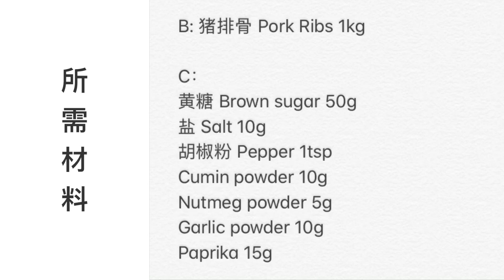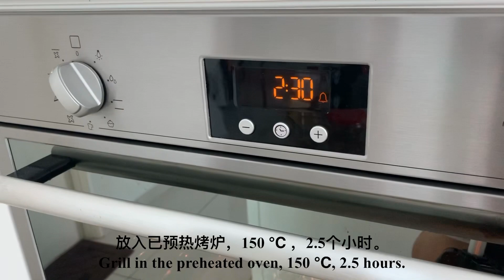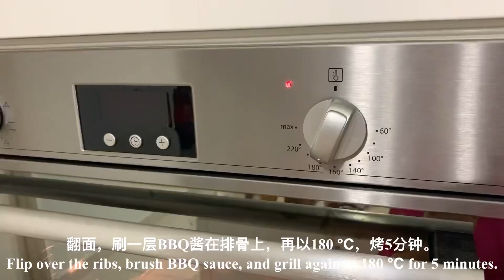[Eng Sub 中文字幕] BBQ Ribs Barbecue Ribs Pork Ribs 烧烤酱 烤猪肋排 排骨 Full recipe in description box ￼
烧烤酱 烤猪肋排 排骨 BBQ Ribs Barbecue Ribs Pork Ribs

A stay-at-home mom with 4 kids
Love Cooking, Baking & Sharing Recipes
Love Healthier foods with No Artificial Colors/Flavors
四个孩子的全职妈妈
为了家人的健康，所有的色素和味素来源，都来自于天然食材❤️

A:
蕃茄酱 tomato sauce 225g
黄糖 brown sugar 50g
Golden syrup/maple syrup/Molasses 80g
苹果醋 apple cider vinegar 55g
Worcestershire sauce 1/2tsp
盐 Salt 1/2tsp
胡椒粉 Pepper 1tsp
Smoked paprika 1.5tsp

B: 猪排骨 Pork Ribs 1kg

C：
盐 Salt 10g
胡椒粉 Pepper 1tsp
Cumin powder 10g
Nutmeg powder 5g
Garlic powder 10g
Paprika 15g

1-A。酱汁材料小火边搅拌边煮15分钟，起锅。
Simmer for 15 minutes, remove from heat.

2-B。排骨洗净，用餐巾纸吸干水份。
Clean the ribs and pat dry with kitchen towel.

3-C。调味料C混合均匀。
Mix the ingredients C until well combined.

4。把调味料均匀地涂抹在排骨上。
Spread the seasoning evenly on the ribs.

5。把排骨包上1-2层铝箔纸。
Wrap the ribs with 1-2 layers of aluminum foil.

6。放入已预热烤炉，150 ℃ ，2.5个小时。
Grill in the preheated oven, 150 ℃, 2.5 hours.

7。取出排骨，撕开铝箔纸。
Remove the ribs from the oven, and remove the foil.

8。刷一层BBQ酱在排骨上，180 ℃，5分钟。
Brush the BBQ sauce on one side of the ribs, grill at 180 ℃ for 5 minutes.

9。翻面，刷一层BBQ酱在排骨上，再以180 ℃，烤5分钟。
Flip over the ribs, brush BBQ sauce, and grill again at 180 ℃ for 5 minutes.

10。重复步骤8-9，1-2次至上色。
Repeat step 8 & 9 for 1-2 times.